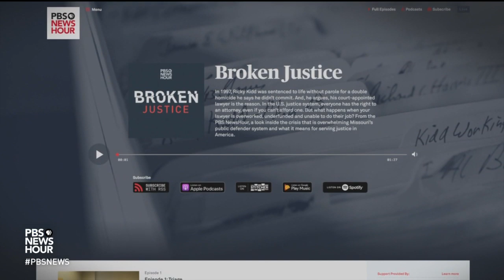After 23 years wrongly imprisoned, Ricky Kidd is free -- and using his voice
The exoneration of Ricky Kidd, a wrongly convicted man in Missouri who spent more than two decades in prison, highlights major problems with U.S. criminal justice. As covered in our Broken Justice podcast, Kidd was freed largely due to pro bono legal efforts. Kidd and attorney Sean O’Brien join Amna Nawaz to discuss the overburdened public defender system and how Kidd is turning anger to action.